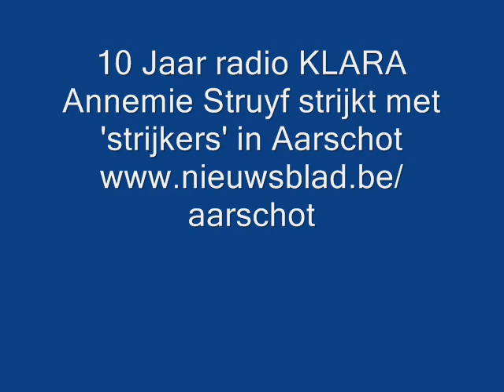Annemie Struyf strijkt met strijkers